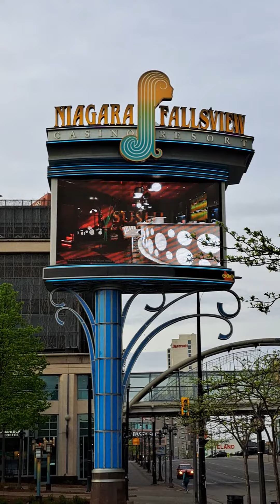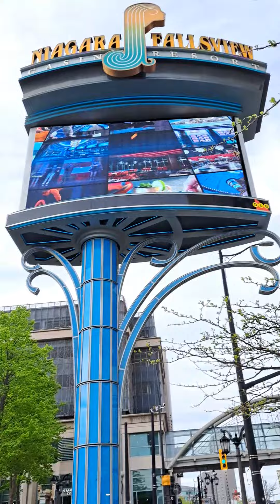May 13, 2023